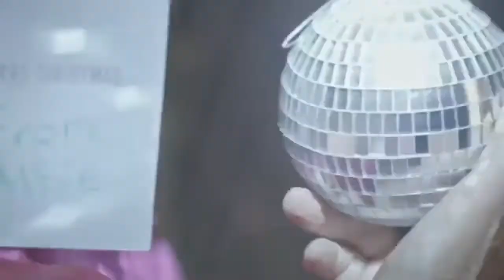Aussie Christmas Ads 2019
Christmas Commercials from Australia 🇦🇺 🎄 🎅